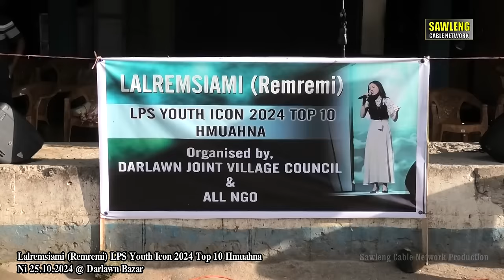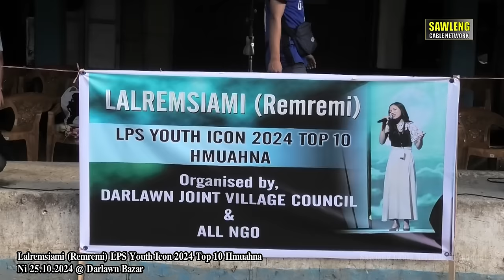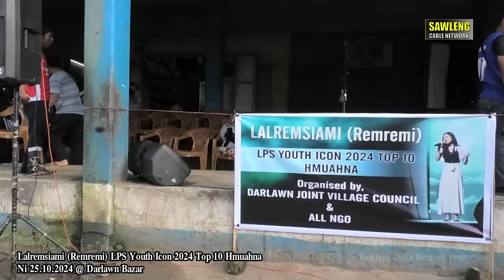Lalremsiami LPS Youth Icon 2024 Top 10 Hmuahna - Ni 25.10.2024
Lalremsiami, LPS Youth Icon 2024 Top 10 Hmuahna- Ni 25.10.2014 @ Darlawn Bazar